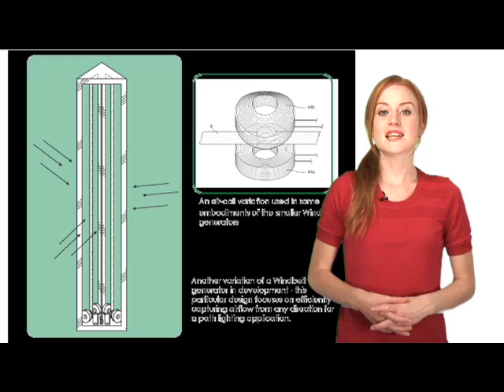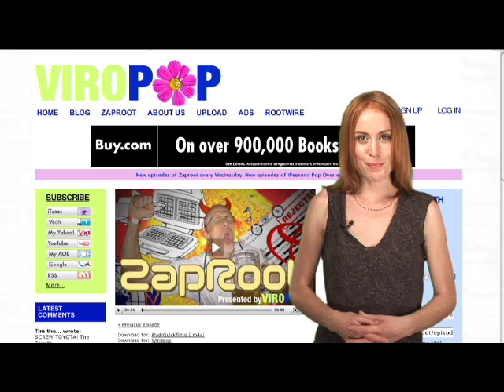Building Fences | ZapRoot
In this episode Jess focuses on Michael Chertoff ignoring laws to build his border fence, how the Windbelt can bring wind energy to the masses, and the SAMRT Cars are coming!